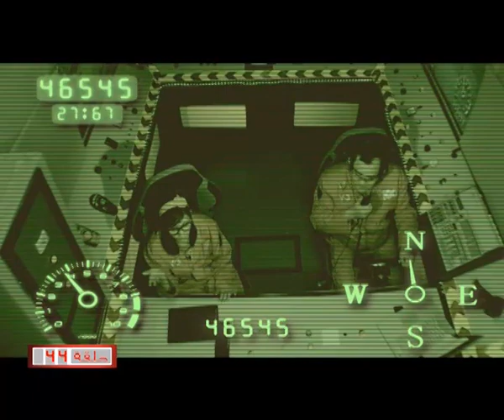برنامج الأطفال - تحوت الحلقة رقم 44